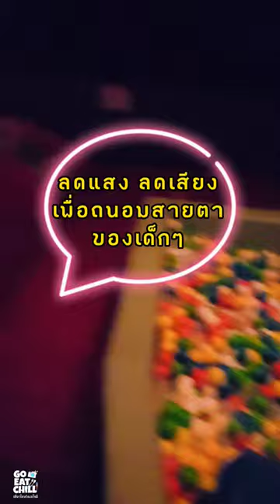Kids Cinema โรงหนังที่เด็กเลิฟๆ | Go Eat Chill